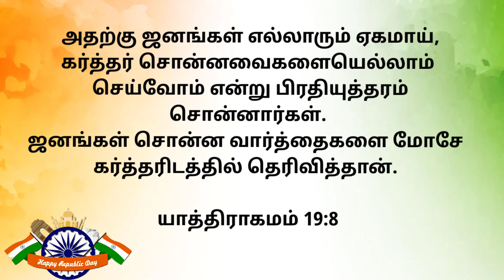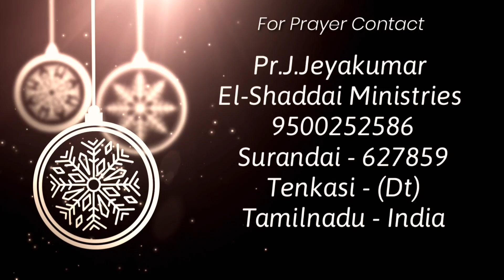Happy Republic day!|Toward the Goal|Tamil Christian short message|Exodus 19:7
Pastor. J.Jeyakumar
El-Shaddai ministries